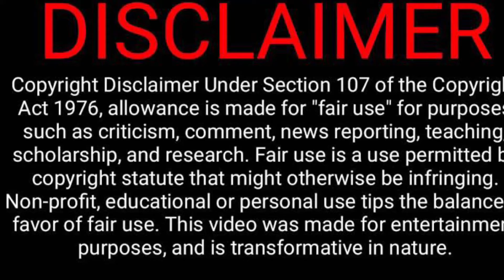VEHICULAR STALKING INVOLVES MARKER, ADVANCED, COMMAND & CHEATING TRIGGER VEHICLES FOR A FLOATING BOX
First thing they always do is spread out," They wouldn't stand in a parade behind me because that is what the organized GANG STALKERS are for, to divert the targets attention away from the CIA DOD operatives

They keep entire wardrobes in their cars — a business suit in case they need to go to Wall Street, gym shorts in case surveillance of me requires them to go for a jog throughthe Park, a backpack in case they need to pretend to be a tourist, etc

They usually key in on something I am wearing, whether a bright color I have on or a particular item that might be unique. They then relay that to other team members so they can see me when I come to the next corner, so they would be able to identify me, because they are often using foreign operatives in the countries I visit

They use PICKET SURVEILLANCE in the surrounding area wherever I am, to box me in. This tactic is called the FLOATING BOX

This picket surveillance would have the team covering all the entrances and exits where I am moving towards or away from, wherever I go. They would be stationed at various corners. They keep me in constant visual surveillance using a tactic called LEAP FROGGING

Leapfrogging is exactly what it sounds like: local operatives will follow the target up to a certain point, then pass the target off to another person or group up ahead, and then leapfrog to pick up the surveillance of me farther down the street, etc

By operating with Leapfrog surveillance, they would be telling the people ahead of me that the target was coming up to them, telling the surveillance team members my next movement, so they don't have to run and pullback

CIA DoD operatives have their agents, informants, provocateurs, GANG stalkers, etc., dont just follow you, they surround you, using a team made up of a command, backup, outriders, and advance members which make up the Surveillance Team

For example, if I am driving the cheating command vehicle is located in front of me. and they have a commit vehicle located at a decision point they think I will make while the marker vehicle is behind me so that I am boxed in (FLOATING BOX). The commit vehicle is used to cue a layup vehicle to enter the situation and assume command if I throw them off with a u-turn, for example. Same, if I am walking down the street. Instead of vehicles they use foot soldiers

The reason why you never see them communicating is because they are communicating by SYNTHETIC TELEPATHY. Their agents, informants, etc., are also trained to conceal their voice communications.  That's the CIA DIA operatives.  Not the thug gang stalkers who use ordinary pedestrian forms of communications, such as cell phones, etc

This is because Real-Time communication is critical for their Surveillance Team, not to mention Mind Control technology, to work effectively, so agent-to-agent communication in real-time is a vital component of their surveillance and verification operation. Real-time communication gives the surveillance team a tactical advantage over the targeted individual

They are using a standard stakeout box set up with layup vehicles or STALKERS facing away from me or my vehicle, ready to pick me up and follow me and also to assume command of me - the targeted individual - no matter which direction I take

Equally important is the trigger vehicle or informant if I am walking.  One of the ruses the CIA DoD operatives use is to pull in and park ahead of the target's parked vehicle. This is called a Cheating Trigger

Being in front of the target, the operatives or agent is less likely to attract suspicion, but he is still in a position to cue other members of the surveillance team when I begin to walk or drive away. This makes for a seamless transition from the foot surveillance team to the vehicle surveillance team and vice-versa

The trigger vehicle, or trigger foot soldier, transmits my start-time, direction of travel, and speed my vehicle to the other members of the surveillance team. The nearest layup vehicle or foot soldier can then smoothly pick me up and follow me as well as assume command of the me, the target, because he has advance knowledge of the my direction of travel, etc., thanks to the communication from the agent or operative in the trigger vehicle.

In other words my adversary is the entire surveillance team

They also use a lot of camouflage which is an important component of any foot or vehicle surveillance operation

Their operatives or agents drive anything and everything, including sedans, coupes, utility vehicles, vans, trucks, four-wheel drives, minivans, commercial trucks, taxis, motorcycles, and even 18-wheelers. They love old cars and trucks

CIA DoD agents and operatives themselves come in all shapes and sizes. You'll see many different silhouettes. (That's spy-talk for the personal appearance of an agent.) When you're under surveillance, you can expect to see singles, couples, families, seniors, disabled, rappers, and so on. Anyone with a pulse